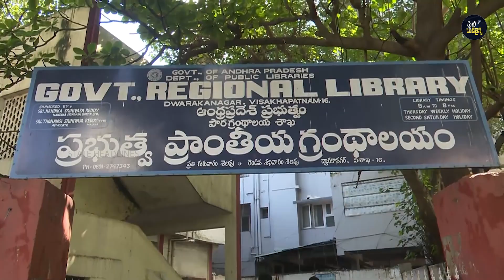Minister Lokesh Visited The Elementary School | Vishakapatnam | State Headlines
Watch

State Headlines channel Based on Andhra Pradesh & Telangana Political Updates